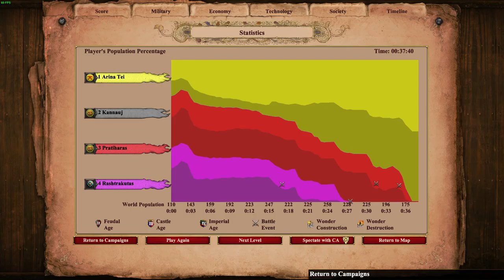AoE2:DE - Dynasties of India - Devapala 2: Desire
Turns out you can basically kill everybody and win the level, nice.